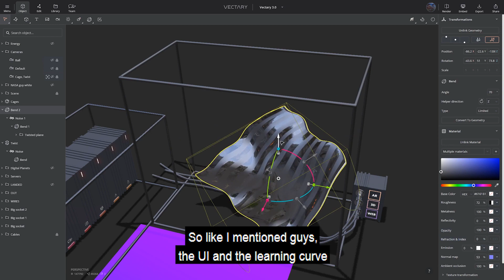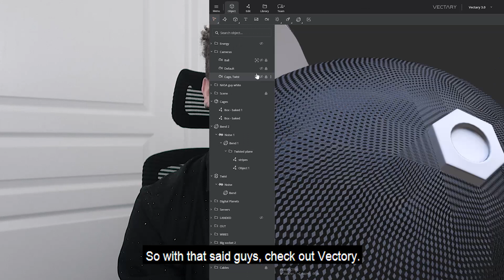Vectary | Create Augmented Reality Website (AR)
Learn more about Vectary Web AR and create your own Augmented Reality

★☆★ GET 14 DAYS FREE OF SKILLSHARE★☆★
Learn UI Animation, Design, How To Build a Portfolio and More For FREE

★☆★ MASTER UI/UX ANIMATION IN 30 DAYS★☆★
Even if you’ve never animated before.

Join Brandon Groce’s Newsletter to improve your design skills, get hired, and highly paid for FREE:

★☆★ DOWNLOAD THE BEST UI/UX ANIMATION TEMPLATES★☆★

★☆★ BRANDON GROCE BOOKLIST? ★☆★

Brandon Groce is a Product Design Mentor and Content Creator. In his 9+ years in the tech/design industry, he's worked with the likes of Adobe, Disney, Dannon, Hilton, LG, and many more. With his industry knowledge, he helps other creatives and entrepreneurs grow their personal brands, get hired, and highly paid.

Many of his design students are seeing a positive return in their time investment with him. They easily understand what is needed of them, skillset wise, in the design industry, as well as how to blow the competition out of the water during their interview process for the job of their dreams.

If you think you might benefit from one-on-one interaction with Brandon Groce,

★☆★ CONNECT WITH BRANDON GROCE ON SOCIAL MEDIA ★☆★